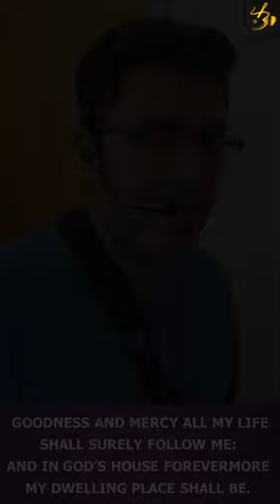The Lords my shepherd | PSALMS 23 | Christian Hymn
Worship sessions at home during my recovery period (Car Accident recovery period 2024). There is always peace and deliverance in and through singing praises to God.

‘But I will sing of Your power; Yes, I will sing aloud of Your mercy in the morning; For You have been my defense And refuge in the day of my trouble.’

Psalms 59:16
Worship Led by Benson Thomas
Additional Links and References: || || Everything is FREE..!!